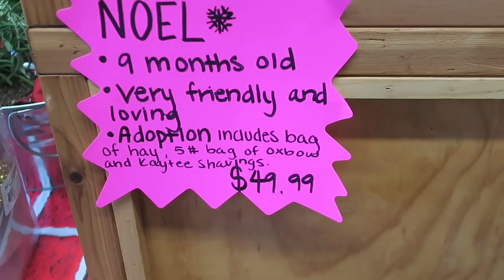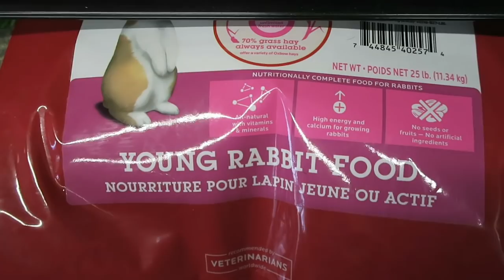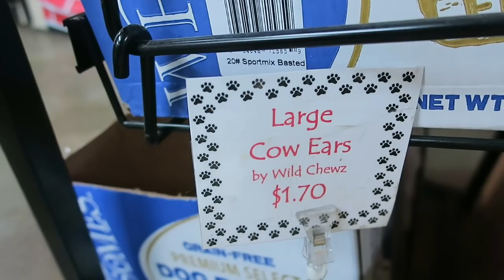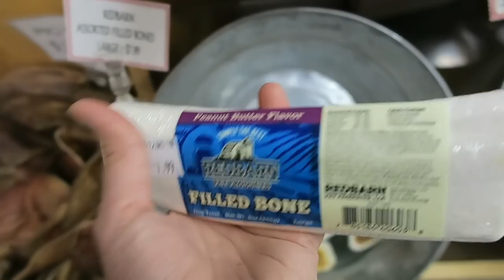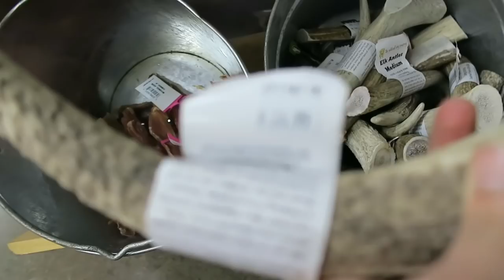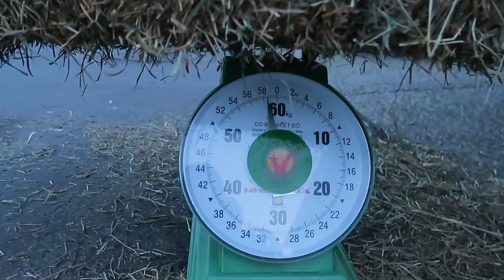Mua rơm cho thỏ ăn mùa đông,cục rơm 58 ký cuộc sống MỸ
thỏ mởi đẻ 1 ngày tuổi ,mua rơm cho thỏ ăn mùa đông